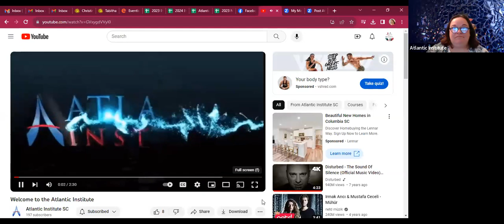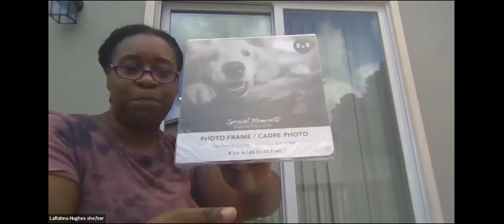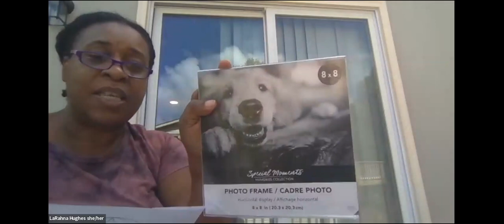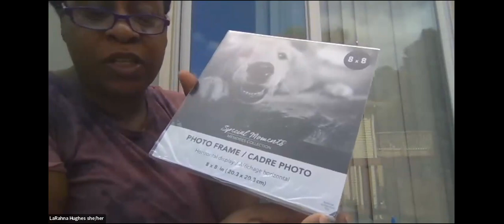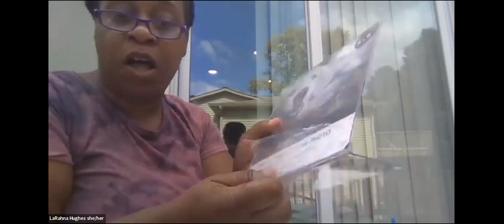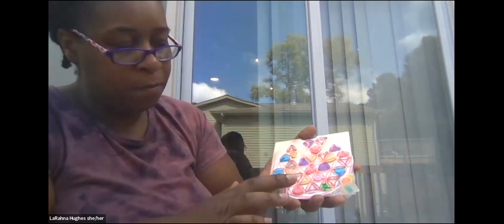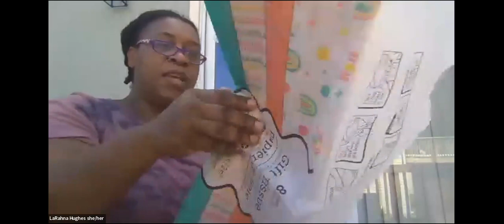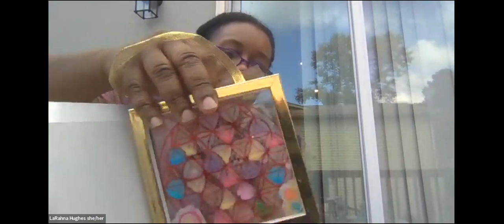Cultural Creations-DIY Faux Stained Art